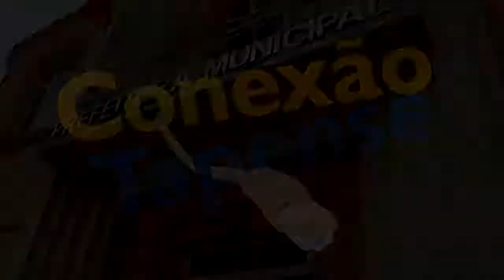CONEXÃO TAPENSE - Mostra o início da Vacinação contra a Gripe.